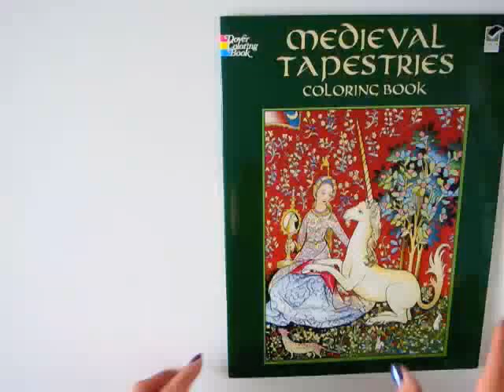Flip Through Dover Medieval Tapestries Coloring Book by Marty Noble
This is a flip through Dover Publications' Medieval Tapestries Colouring Book with illustrations by Marty Noble.

The paper is very slightly heavier than the standard 20lb printer paper. The designs are printed double sided, and the pages are not perforated.

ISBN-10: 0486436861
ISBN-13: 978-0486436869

One of the online retailers where this book can be purchased is: